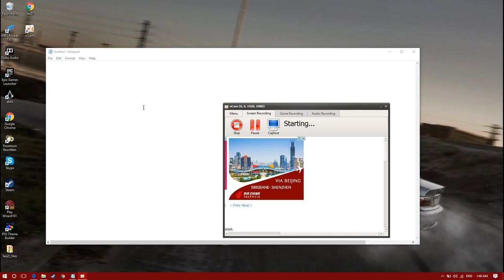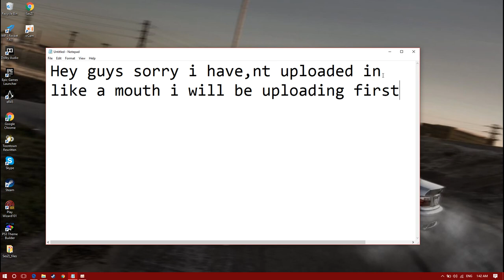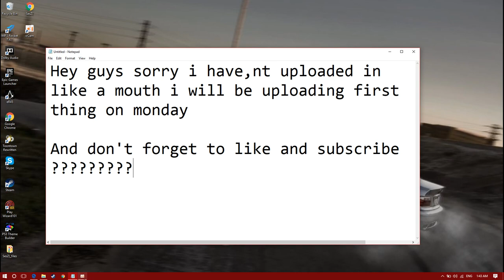Random video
Hey guys I will be uploading on monday